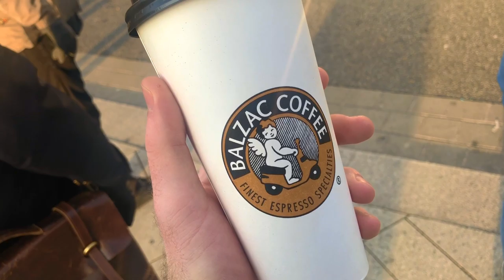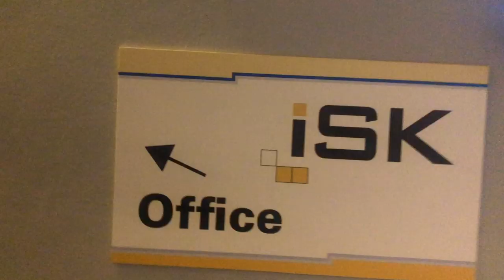LEARNING GERMAN at a GERMAN SCHOOL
Will I conquer a language when I still struggle daily with my native tongue? Or will they kick me out of Germany before I can prove myself?